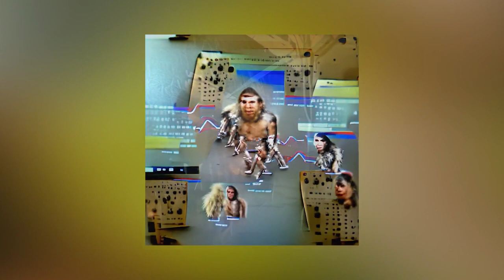"TL;DR: the human race was a kind of bacteria that flourished in the electronic ether"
GTP-3 assisted poem, sound composition, text-prompts+VQGAN generated images, video, by fictionofmatter (Vinicius Duarte), for  “asweleavethewindowopen”, Liste Art Fair Basel, 2022